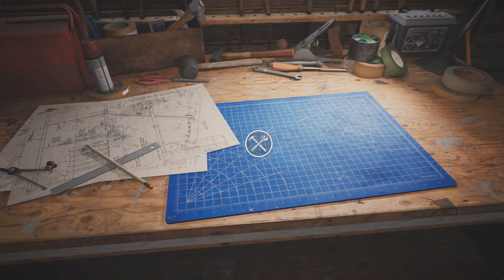Pine Harbor (Gameplay Fan-Trailer)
"Pine Harbor" by Vision Forge Team (2024)